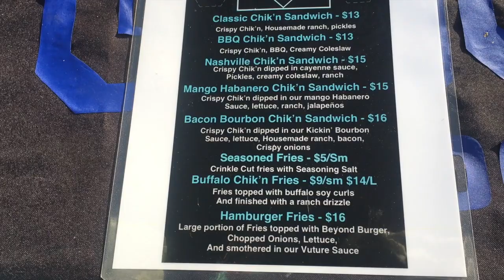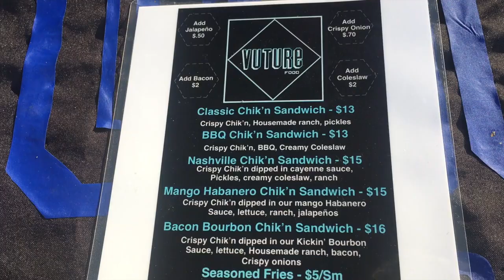Vegan: Vulture Food in LA?!? 😬👀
So check it, a LA vegan place was doing a pop up at a few southern cities and because my sister and I are trying to eat more healthy or have a better alternative, we decided to try it, the prices were CRAZY EXPENSIVE but,

, 🐝 EVERY FRIDAY🐝

SPAM THE COMMENT SECTION WITH 💛💛💛💛💛

Krystie.s
Bizzie_Krystie